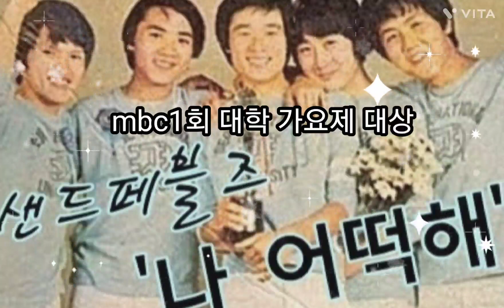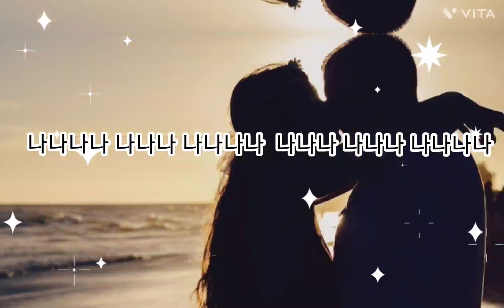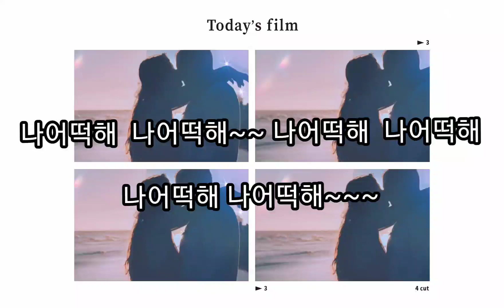제1회mbc대학가요제대상 나어떡해